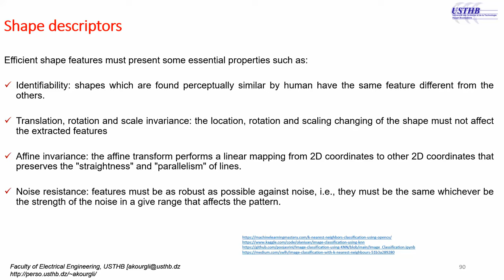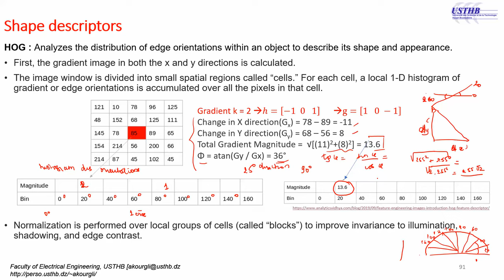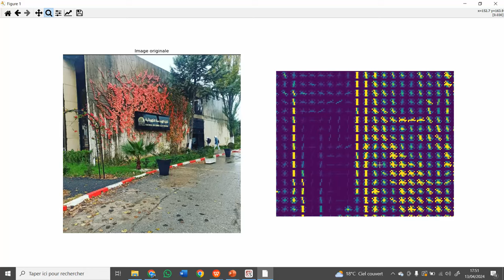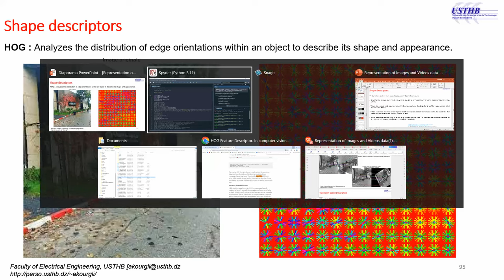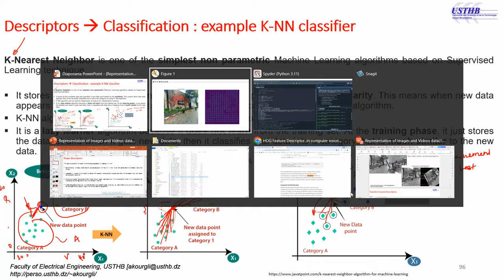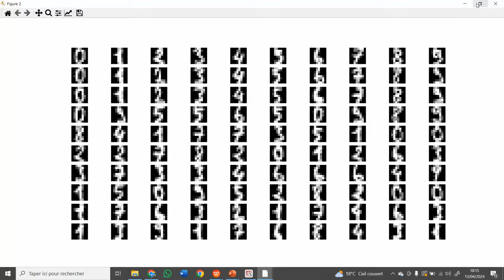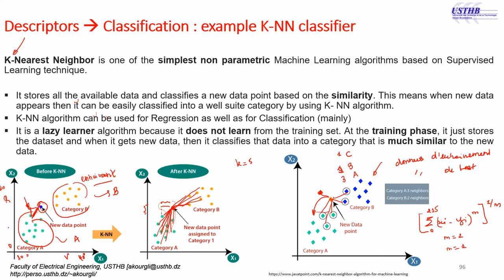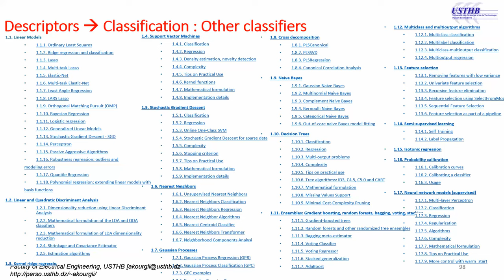Descripteurs de Forme: HOG(Histogram of Oriented Gradients)+kNN (K Nearest Neighbors) Classification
# -*- coding: utf-8 -*-
import numpy as np
from skimage.feature import hog
from skimage import exposure
import cv2
import matplotlib.pyplot as plt
plt.close('all')

# # %% HOG descriptor
image_name = 'fge2.jpg'
image_name = 'fge3.jpg'
image_name = 'p4.bmp'
A_bgr = cv2.imread(image_name)
A_rgb = cv2.cvtColor(A_bgr, cv2.COLOR_BGR2RGB)
image = cv2.cvtColor(A_bgr, cv2.COLOR_BGR2GRAY)
fv, hog_image = hog(image, orientations=9, pixels_per_cell=(64, 64), cells_per_block=(2, 2), visualize=True)
hog_image_rescaled = exposure.rescale_intensity(hog_image, in_range=(0, 10))  # Rescale histogram for better display
plt.figure(1)
plt.subplot(121)
plt.imshow(A_rgb)
plt.title('Image originale')
plt.axis('off')
plt.subplot(122)
plt.imshow(hog_image_rescaled)
plt.axis('off')

 #%% KNN Classification using HOG feature
import seaborn as sns  # statistical data visualization library based on matplotlib
from sklearn.metrics import accuracy_score, confusion_matrix  # metrics error
from sklearn.datasets import load_digits   # dataset for digit (0-9)
from sklearn.neighbors import KNeighborsClassifier
from sklearn.multiclass import OneVsRestClassifier
from sklearn.model_selection import train_test_split  # resampling method
digits = load_digits()  # load dataset # explore digits.keys()
plt.figure(2)
for i in range(100):
    plt.subplot(10, 10, i+1)
    plt.imshow(digits.images[i], cmap='gray')
    plt.axis('off')

bins = 6
px_cel = 2
cl_blc = 2
N = len(digits.target)
fd = hog(digits.images[0], bins, pixels_per_cell=(px_cel, px_cel), cells_per_block=(cl_blc, cl_blc))
fd_size = len (fd)
fd = np.empty((N, fd_size))
for i in range(N):
    fd[i, :] = hog(digits.images[i], bins, pixels_per_cell=(px_cel, px_cel), cells_per_block=(cl_blc, cl_blc))

X = fd X = digits.data for color descriptor
y = digits.target
X_train, X_test, y_train, y_test = train_test_split(X, y, test_size=0.25, random_state=0)
knn = KNeighborsClassifier(n_neighbors=5, weights='distance', metric='minkowski', p=2)
knn = OneVsRestClassifier(KNeighborsClassifier(5))
# Fit the k-nearest neighbors classifier from the training dataset.
knn.fit(X_train, y_train)
# Predict the class labels for the provided data.
predictions = knn.predict(X_test)
print('KNN Accuracy: %.2f percents ' %(100*accuracy_score(y_test, predictions)))
cm = confusion_matrix(y_test, predictions)

plt.figure(3, figsize=(9, 9))
sns.heatmap(cm, annot=True, fmt='.3f', linewidths=.5,square=True, cmap='Blues_r')
plt.ylabel('Actual label')
plt.xlabel('Predicted label')
all_sample_title = 'Accuracy Score: {0}%'.format(100*accuracy_score(y_test, predictions))
plt.title(all_sample_title, size=15)